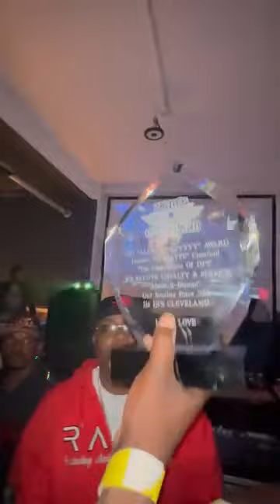216 DJ'S APPRECIATION PARTY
So much has been said albeit rumor ot truth about MY relationship with DeeJay Hilyfe! Thru it all y'all, This is my BROTHER PERIOD! I wanted him to get his FLOWERS last night! Again... 216 DJ'S is not JUST ABOUT AJ SCRATCH never was! I love my team! No matter where our paths take us, it's still US (always)! GINORMOUS NIGHT! My heart was filled with joy because his was, and THAT Ladies & Gentlemen is what it's about!

216 DJ'S ALLLLLLL DAYYYYYY

Thank You "Brian Hickerson" DJ CUT SO FRESH for the footage and my bad for not shouting you out as I did the roll call! But YOU inspire me bro as well!